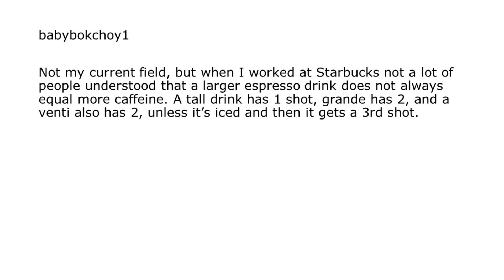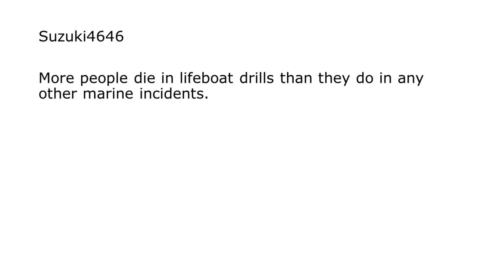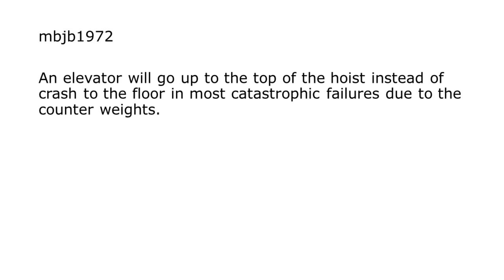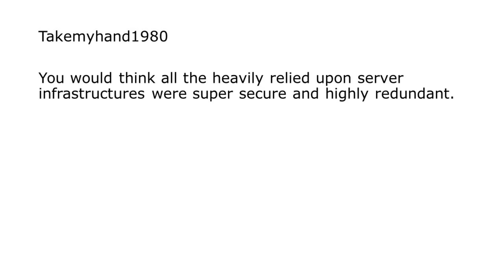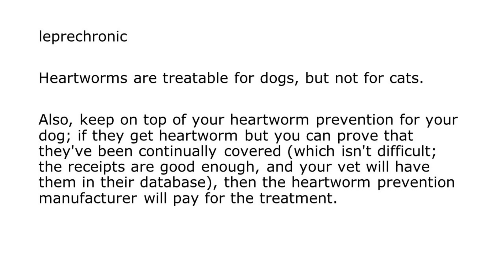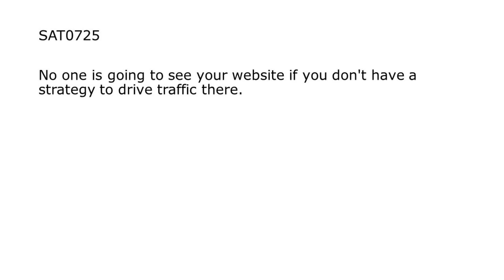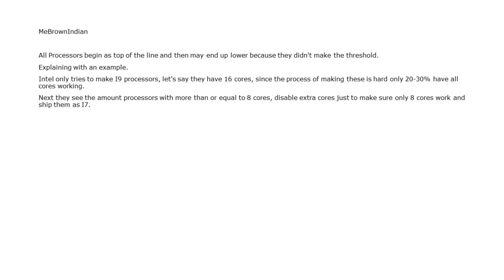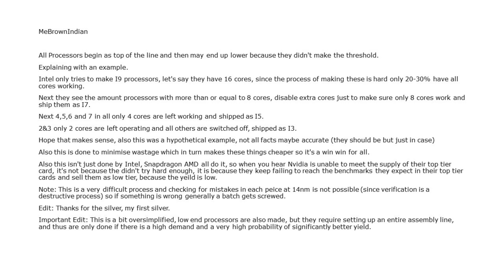Industry secrets reveled by reddit (SHOCKING)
Remember to like a sub, you will be really helping me out!